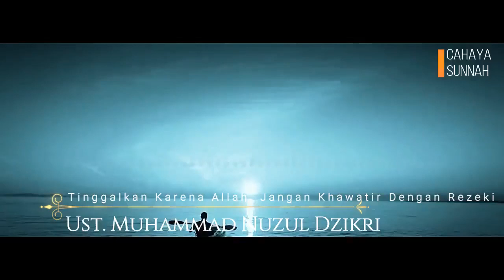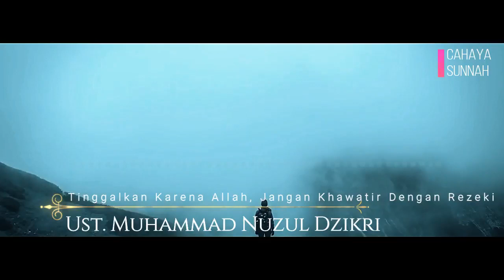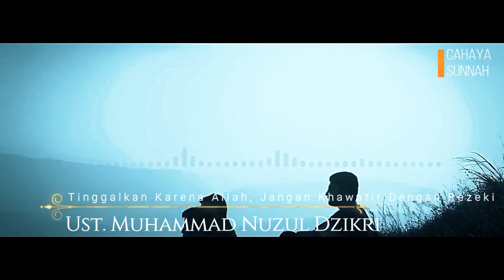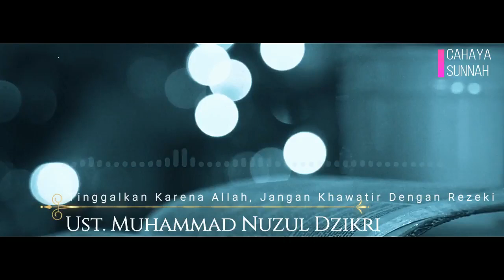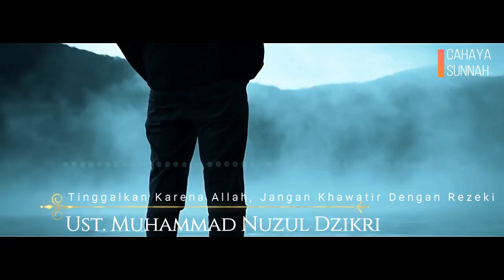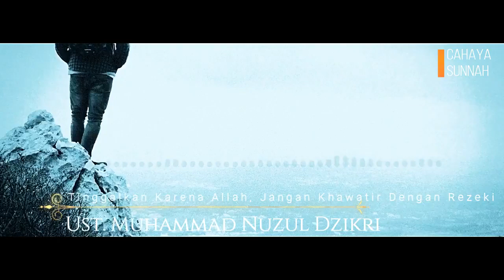Meninggalkan sesuatu karena Allah سبحا نه وتعالى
Da'i ; Ust.

Ada pun orang yang bertakwa kepada Allah maka akan mendapatkan balasan atas ketakwaannya dengan sangat cepat. Ini sebagaimana dinyatakan dalam hadist yang diriwayatkan dari Abu Umamah bahwa Nabi Shalallaahu ‘Alaihi Wasallam bersabda,

“Melihat kepada wanita (bukan mahram) itu merupakan panah beracun daripada panah-panah setan. Barang siapa yang meninggalkannya karena mengharapkan ridha-Ku maka Aku berikan kepadanya keimanan, yang rasa manisnya akan ia dapatkan di dalam hatinya.”

Channel Re Upload khusus dakwah ini berdalil dengan Al Quran dan Sunnah Rasul صلى الله عليه وسلم ,untuk saling berwasiat dengan kebenaran dan saling berwasiat dengan kesabaran.